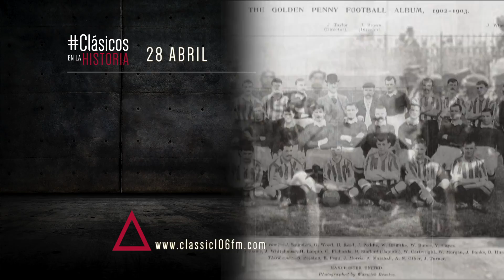28 de Abril de 2017 - Clásicos en la Historia / Classic 106.9 FM